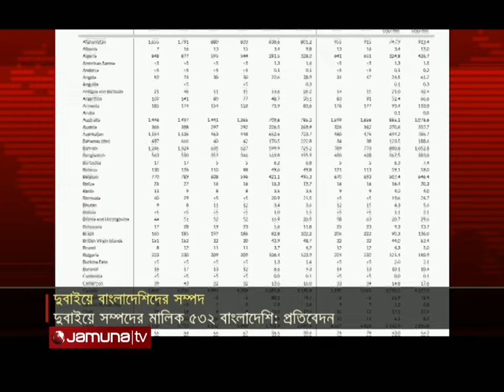প্রবাসে বাংলাদেশ | Probashe Bangladesh | 17 May 2024 | Jamuna TV